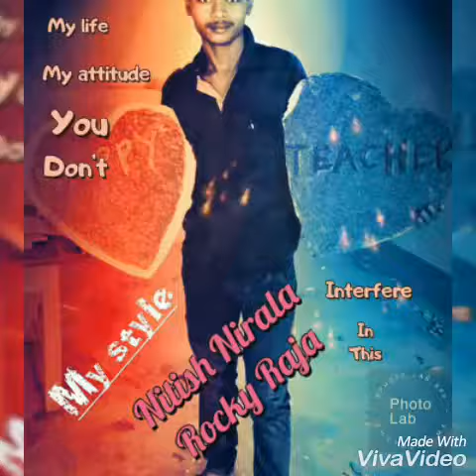वो लड़की मुझे याद आती है